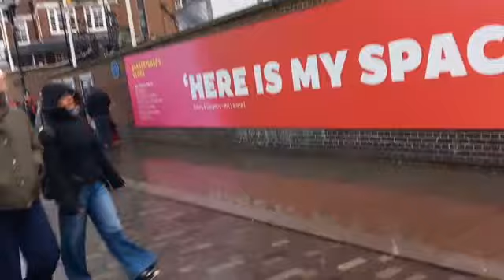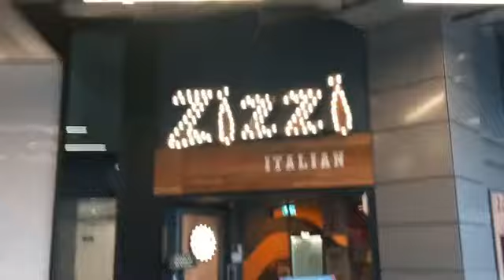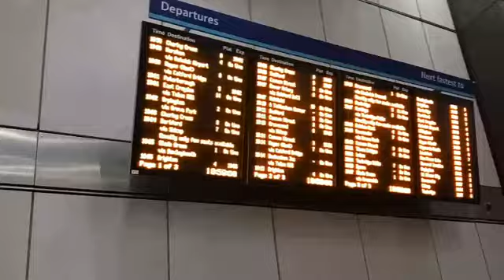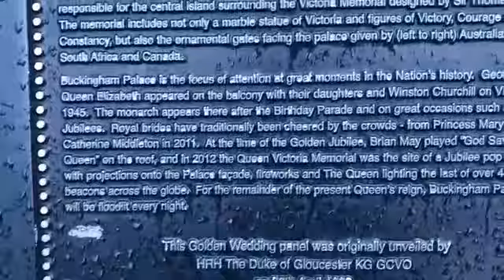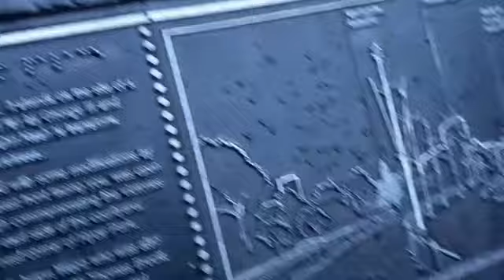London Tower open Bridge 🌉 and Buckingham Palace part 5